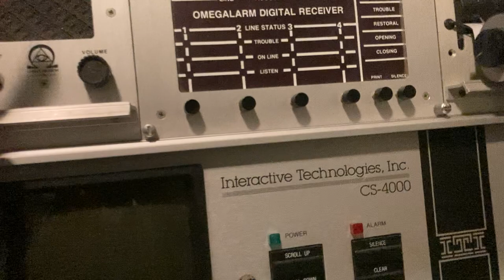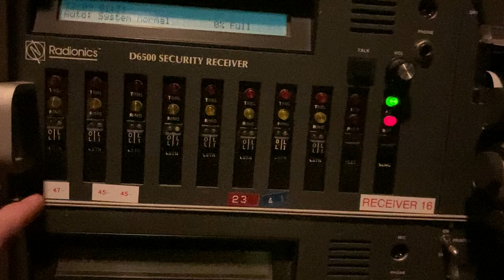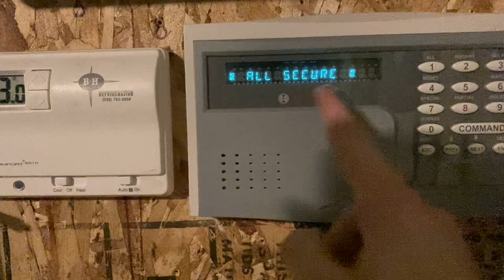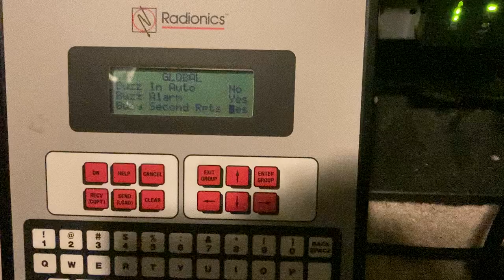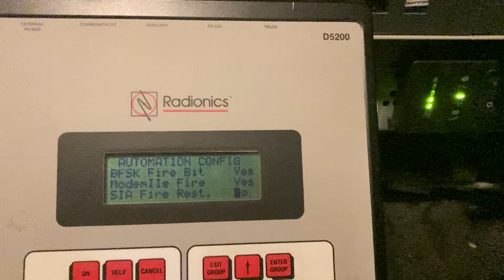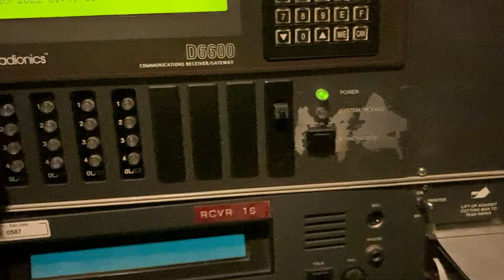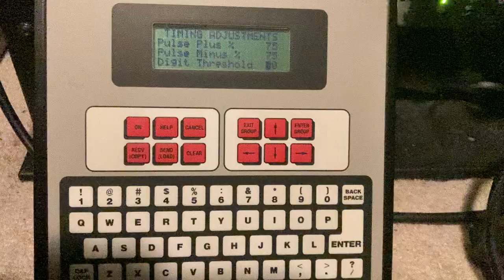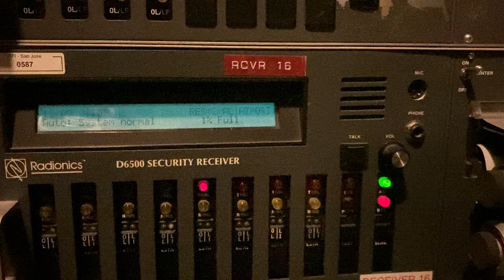Radionics 6500 receiver overview and programming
This is an overview of the Radionics 6500 security receiver and its programming. This is an older central station receiver used to handle digital signals sent from alarm systems and dialers over telephone lines. The 6500 receiver introduced many features to the alarm industry such as Modem II, Modem IIe, and Modem IIIa2 formats which are still used today.

I will be getting a video out on the 6600 receiver, but I am working to get IP reporting functional first.